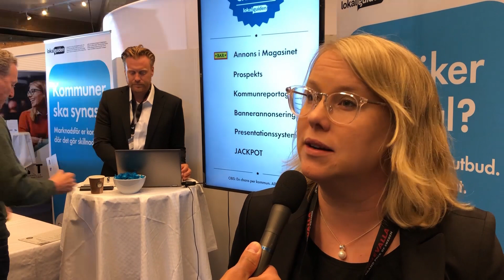Därför ska du välja just deras kommun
SKNT samlade många av landets näringslivstjänstemän som berättade vad de har på gång i sina kommuner. Lokalguiden var på plats i Uddevalla och fångade upp några röster.